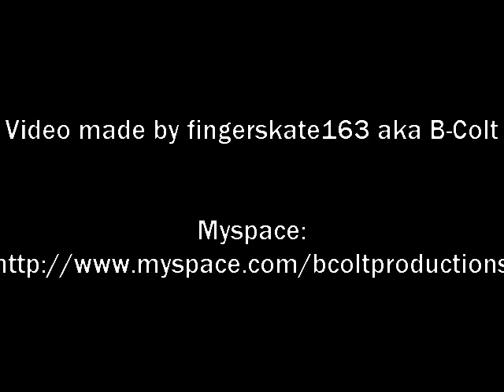En.Dei.No.S MC - Πάμε